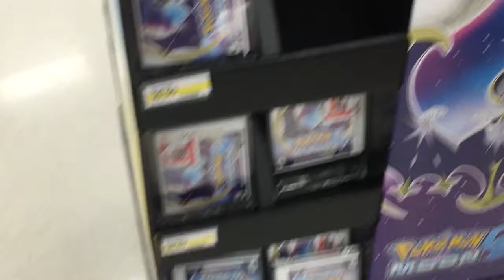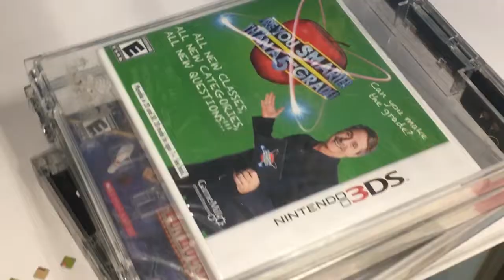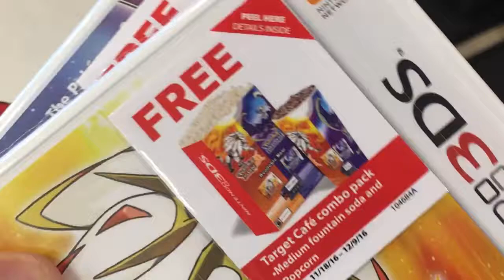Pokémon Sun and Moon - SHOP WITH ME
We really didn't have to preorder. Target shenanigans purchasing our new Pokémon games!